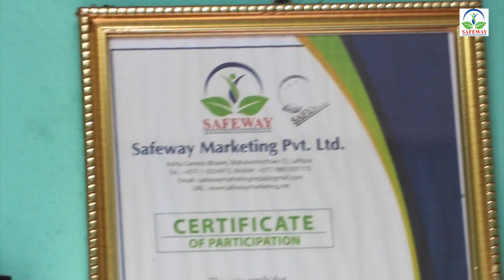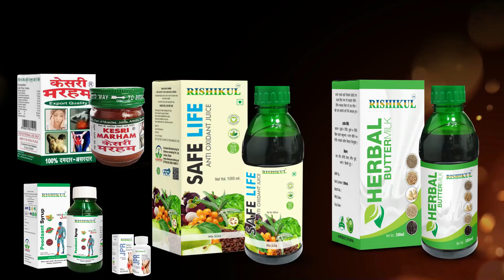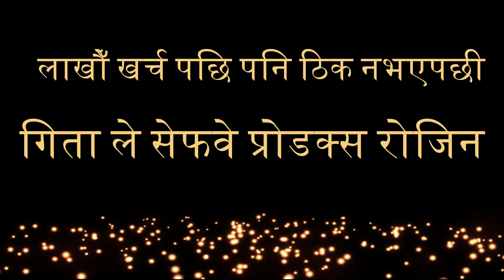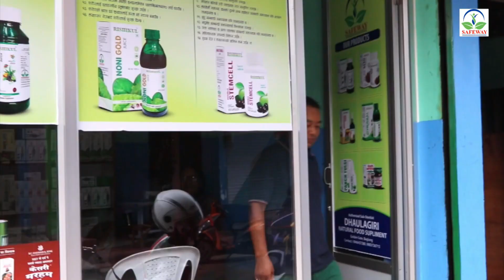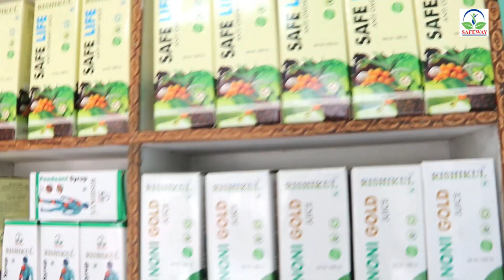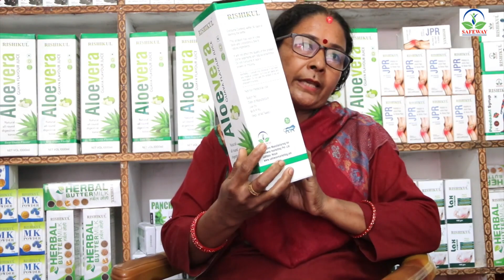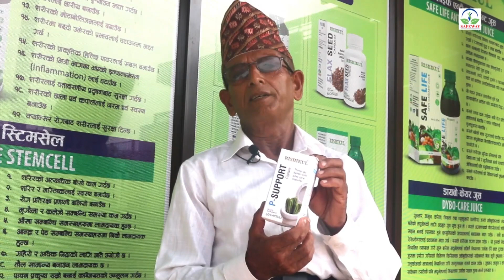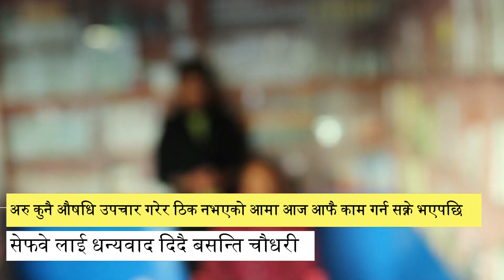All Mix Testimonial Video